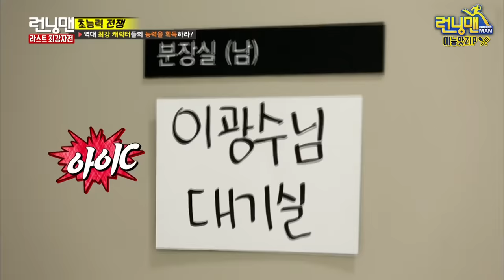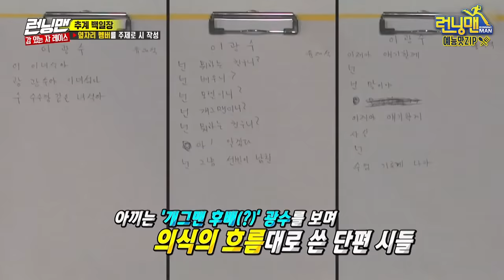우리형바보아니다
다시 보는 이광수.zip 《런닝맨 / 예능맛ZIP / RunningMan 》

우리 형 바보 아니다!!